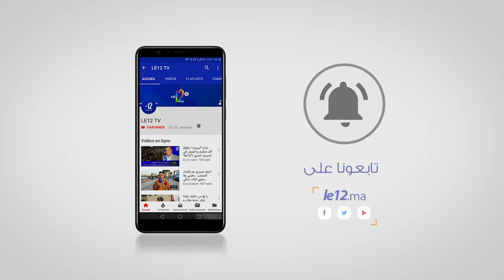شيبو . النادي القنيطري حبيس 20 سنة في زنزانة المشاكل